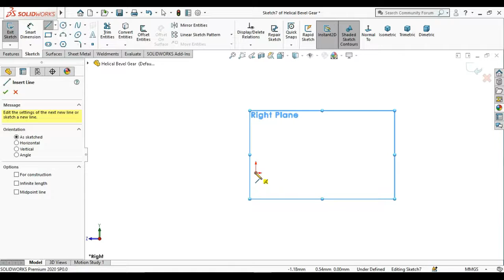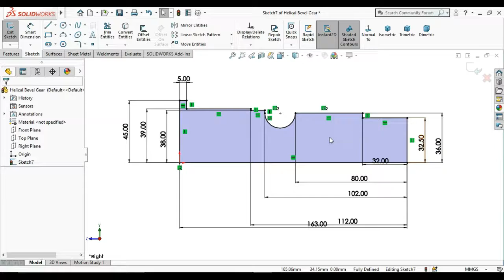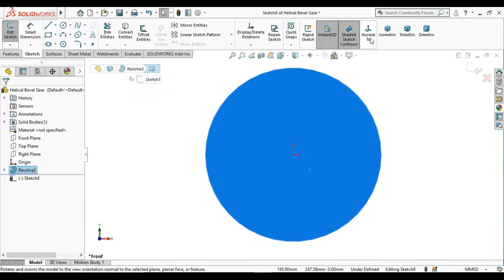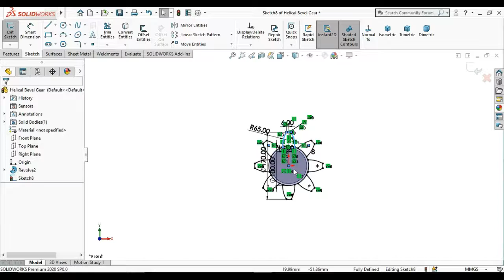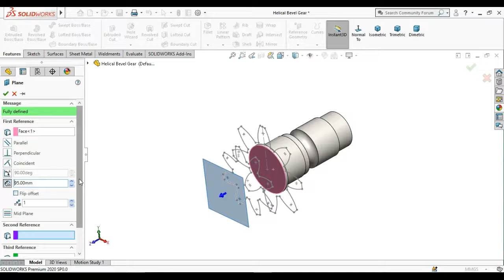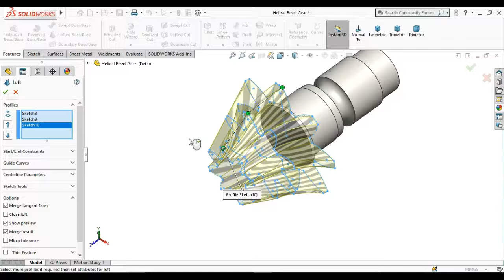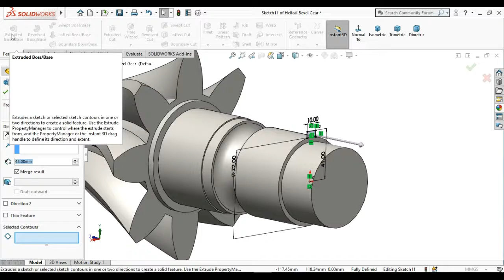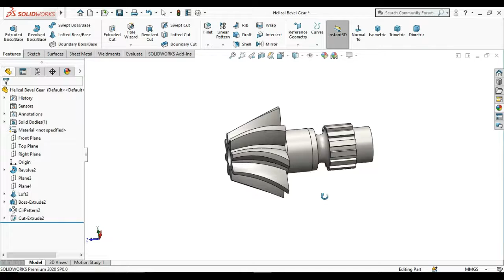How to make Helical Bevel Gear in SolidWorks 2020 || Solidworks tutorial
You Can Support our Channel for more tutorials. in this tutorial video we are going to Design a Helical Bevel Gear in Solidworks. we will learn about Revolve Boss/Bass, Loft Boss/Bass, Rotate Entities and Scale entities tool.